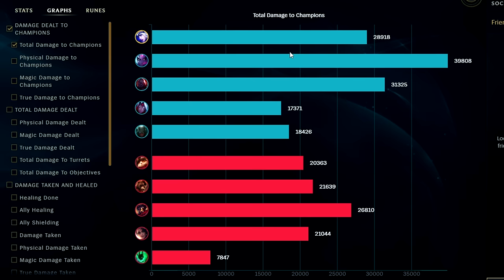ASHE TOP LANE CHEESE IS BRUTAL! - How to Ashe TOP & CARRY for Beginners - Ashe Guide Season 14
ASHE TOP LANE CHEESE IS BRUTAL! - How to Ashe TOP & CARRY for Beginners
Ashe Gameplay Guide Season 14 - League of Legends